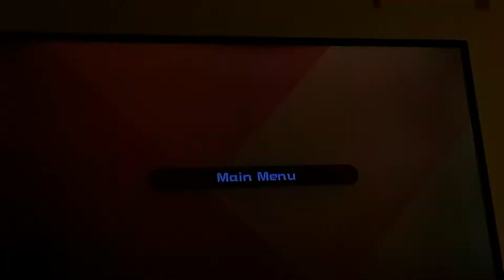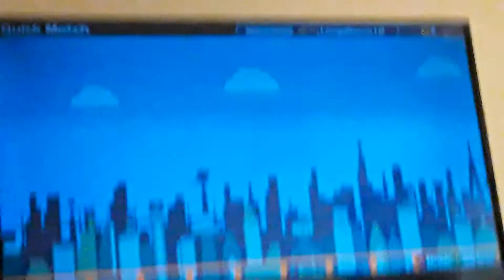super bomberman R Online (xbox1)